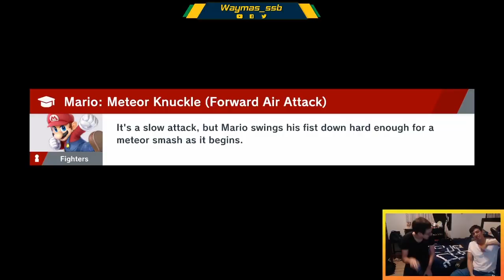¡El PODEROSO WAHHH EN ACCIÓN!